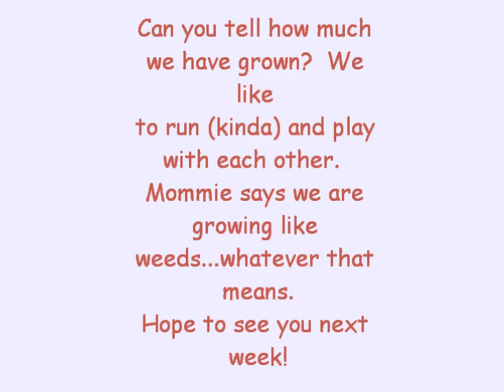Bullmastiff puppies at four weeks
We are eating, playing and still sleeping